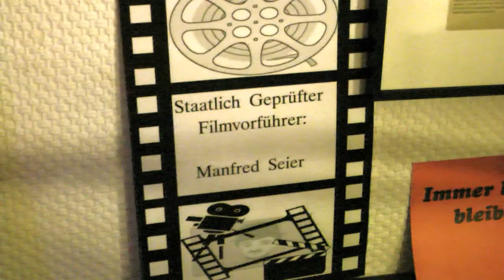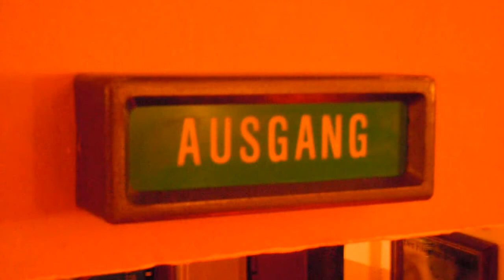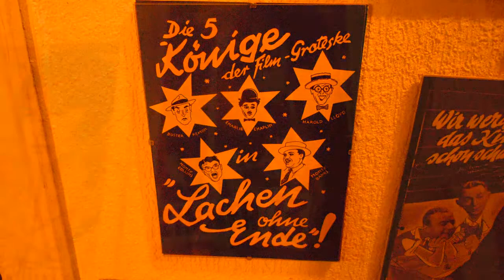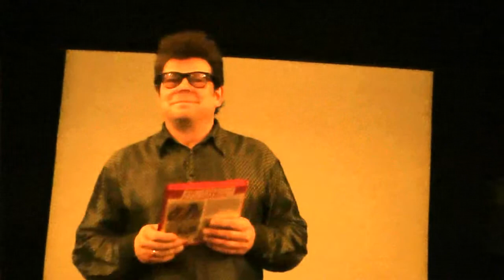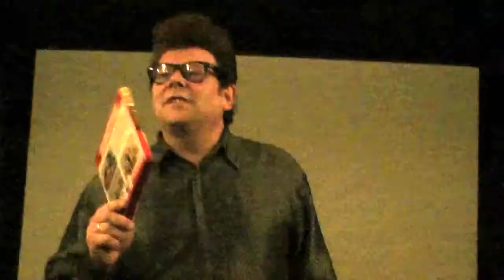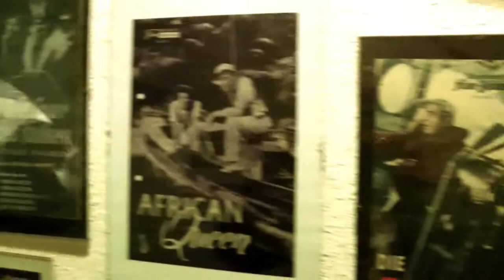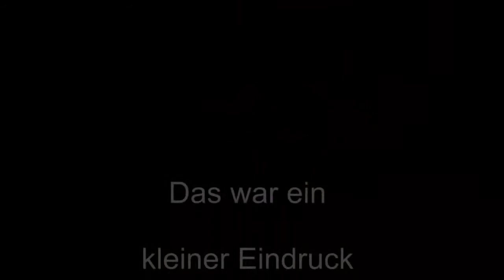10. Schmalfilmabend bei Buddy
Die Aufnahmen entstanden beim 10. Schmalfilmabend, in Münchehagen. beim Meister des 16mm-Films, Buddy, Die Musik ist von Buddy & The Cruisers.